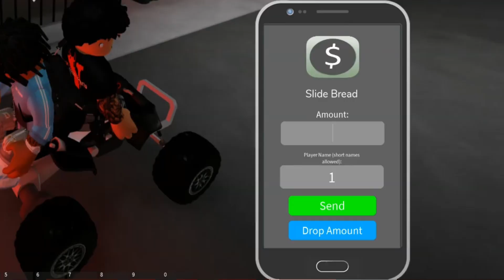I BECAME A CRIME BOSS IN THA BRONX 2 😈 | ROBLOX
allstar,  murda, yrnk, Tha Bronx 2, SL2, hoopz, Lack, Hood, funny moments, robloxgameplay, Dahood, Ohio, roblox mobile,  blunzy, reyyplays, ohio, roblox tutorial